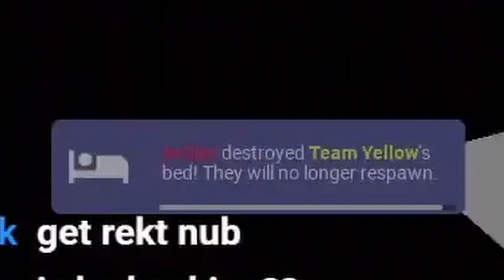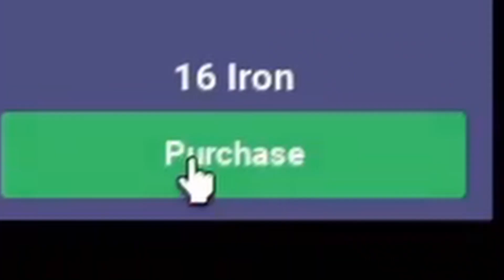How To HACK in Roblox BedWars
This is how to HACK in Roblox BedWars. Technically it's glitch abusing but still. We found a hacker on stream while we were just playing normally. We still managed to beat him tho so that's kinda pog to beat a hacker in BedWars.

My Streaming/Gaming Setup:
Havit RGB Gaming Headset
Havit Mechanical Keyboard
Deltaco RBG Gaming Mouse
Gaming Mouse Pad
Fifine USB Microphone
USB Webcam
Philips Frameless Monitor
MacBook Air (2017 Version)
Robux Giftcard (lmao)